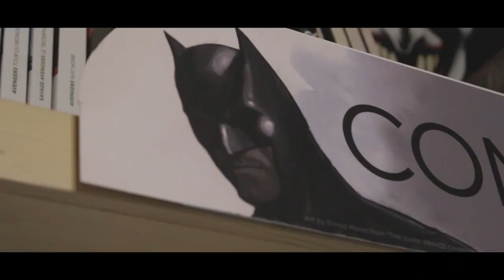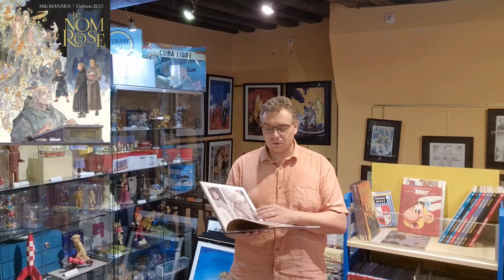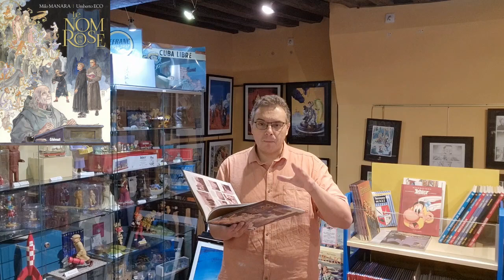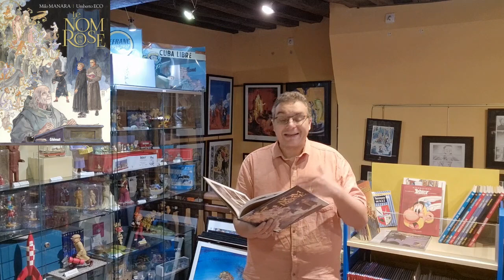coup de cœur du vendredi 6 octobre : le nom de la rose de Milo Manara aux éditions Glénat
Que dire sur "Le nom de la rose" qui n'ait pas déjà été dit ?

Une histoire comme celle-ci, qui est tout autant un succès littéraire, qu'un chef-d’œuvre cinématographique, peut difficilement éviter la mise en avant.
Cela étant, il reste un doute que tout lecteur peut avoir à l'esprit : pourquoi relire une histoire qui, pour certains, est connue par cœur ?
Après lecture, nous pouvons vous dire que les raisons sont multiples.

Tout d'abord, il y a le trait de Manara qui, loin de se reposer sur ses acquis de chantre de la BD érotique, a décidé de nous plonger dans cet univers monastique grâce à ses teintes et ses ambiances.

Ensuite il y a l'originalité d'un Umberto Eco s'adressant directement à nous, humble lecteur, pour nous expliquer comment cette histoire a fini par s'imposer à lui au cours de recherches dans l’Europe de l'est.

Enfin, il y a un apport majeur au récit qu'est la clarification de la géographie des lieux. Celle-ci dans le roman demande beaucoup de concentration.
Dans le film elle repose sur beaucoup d’ellipses visuelles.
Mais la BD permet de cartographier à merveille cet endroit mystérieux tout en prenant le temps de suivre le déroulé de l'histoire.
Quant à l'histoire, nous la connaissons à peu près tous, mais l'intensité et le côté énigmatique que donne Manara à ce polar historique est juste parfait !

Donc n'hésitez pas à venir suivre l'enquête de frère Guillaume au sein de cette congrégation monastique cachant plus d'un mystère qui risque de le mettre lui et son apprenti dans une situation délicate, pour ne pas dire dangereuse !